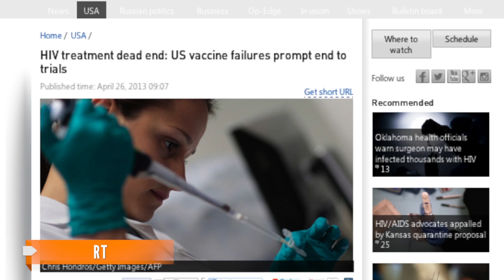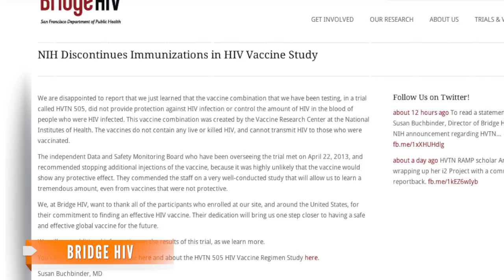HIV-Vaccine Trial Shut Down When It Doesn't Work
According to the National Institutes of Health the vaccine did not prevent HIV nor did it reduce the viral loads in those already infected.